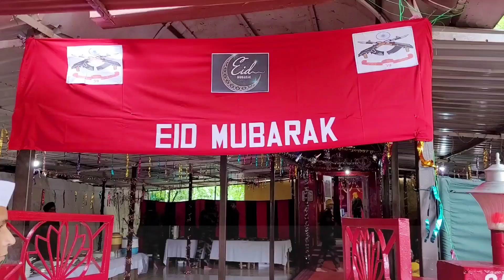Indian Army Celebrates Eid With Locals In Poonch